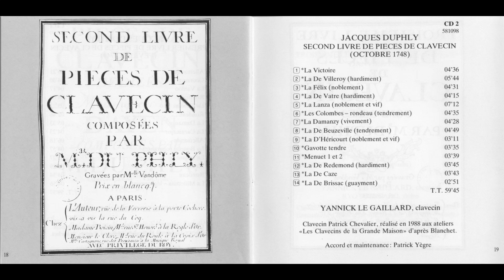Jacques Duphly - Le Gaillard CD2